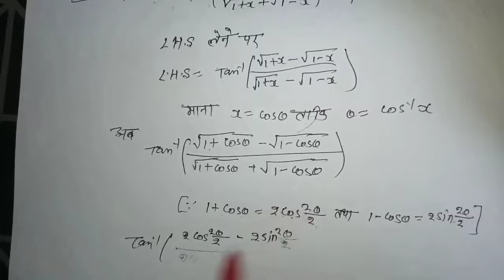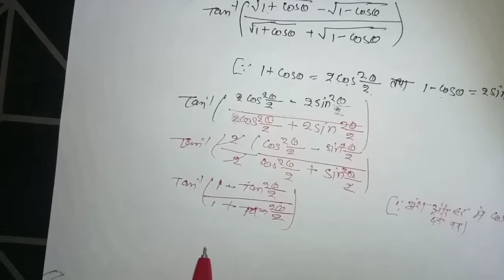Ncert गणित कक्षा 12 वीं विविध प्रश्नवली 2 प्रश्न 11